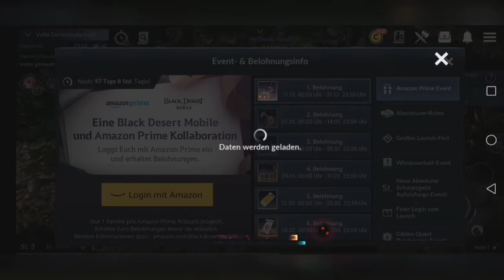BLACK DESERT MOBILE ❤️ - WÖLFE JAGEN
Endlich ist es soweit das Spiel black desert mobile ist seit heute in Europa spielbar.